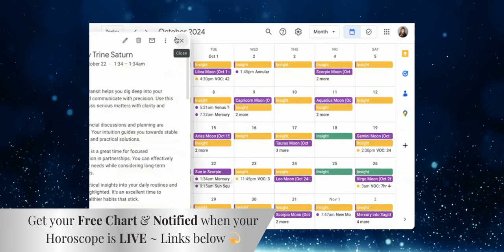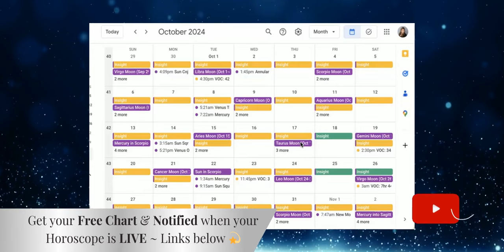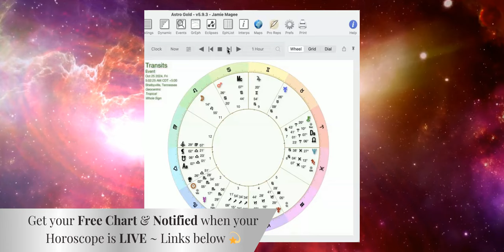Power Plays + Surprises | Sun Sign Daily Astrology Horoscopes 10-24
Welcome to Scheduling Fate…

Check out what Oct 24th has in store for you…

⭐️ Do you have a copy of your chart?

Please keep in mind that all transits are like sunrises and sunsets. Though they are perfect on the days we speak about on this podcast, you may sense them a few days before or after.

02:22 Scorpio Horoscope: Embrace the Quarter Moon
02:56 Sagittarius Horoscope: Passionate Breakthroughs
03:30 Capricorn Horoscope: Private Revelations
04:19 Aquarius Horoscope: Partnership Dynamics
05:10 Pisces Horoscope: Habits and Routines
06:03 Aries Horoscope: Transformational Energies
06:53 Taurus Horoscope: Sensitive Home Base and New Beginnings
07:47 Gemini Horoscope: Social Connections and Personal Growth
09:09 Cancer Horoscope: Financial Adjustments and New Opportunities
10:26 Leo Horoscope: Personal Changes and Career Insights
11:48 Virgo Horoscope: Mind-Body Balance and Social Networks
12:55 Libra Horoscope: Social Dynamics and Personal Transformation

💫 JOIN the MOONGATE WAY community for early insights, access to a private Google calendar, and discounts on consultations & reports.

↪ For less than 5 dollars a month, Members receive:
✅ Discounted personal transit, birthday, and relationship reports
✅ Early access to all podcasts
✅ A private calendar with all of Jamie’s astrology insights added in to help you Schedule your Fate

⭐️ Looking for 1-1 insights on your chart, apportioned, and challenges?

⭐️ Would you like a sneak peek at your personal, relationships, or year head transits in the months ahead?